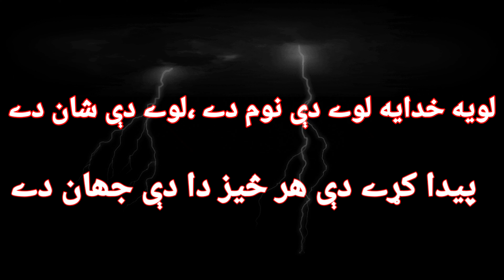Black Screen pashto shayari پښتو#